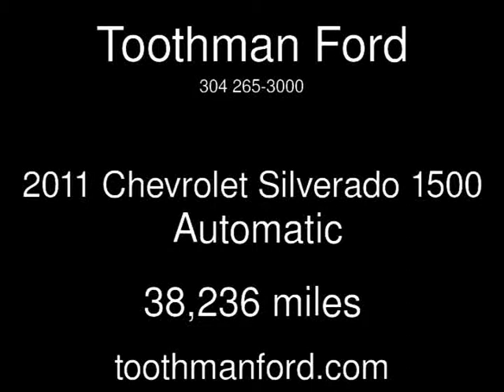2011 Chevrolet Silverado 1500 Used Cars - Grafton,West Virginia - 2013-12-21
See more details about this used car This 2011 Chevrolet Silverado 1500 with 38,236 miles is for sale at Toothman Ford.